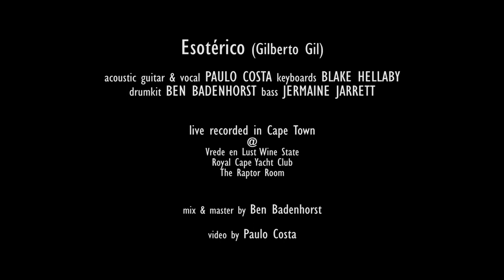Paulo Costa & Band | Esotérico (Gilberto Gil)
Song: Esotérico
Composer: Gilberto Gil

Acoustic guitar & Vocal - Paulo Costa
Keyboards - Blake Hellaby
Bass - Jermaine Jarret
Drumkit - Ben Badenhorst

Live recorded in Cape Town - South Africa
Royal Cape Yacht Club (27/12/2019)
The Raptor Room (12/03/2020)
Vrede en Lust Wine State (19/03/2020)

Mix & Master by Ben Badenhorst
Video by Paulo Costa